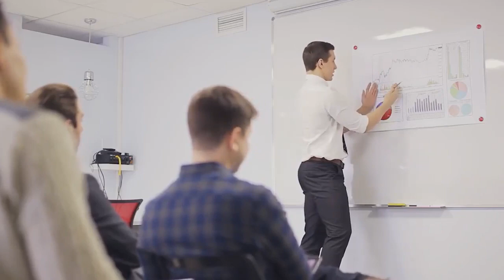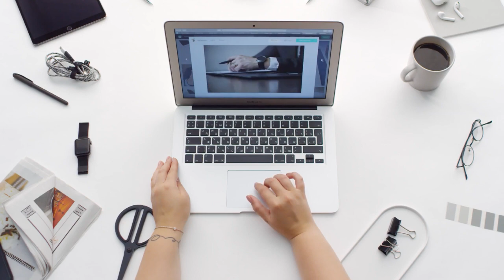House wife नहीं House Boss Concept and Narration ।। ।। Nasir khan ।।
सिर्फ आम गृहिणी या House wife कह कर काम नही चलने वाला, सच तो ये है कि वही है जो हमारी ज़िंदगी की गाड़ी चला रही है ❤️❤️❤️❤️